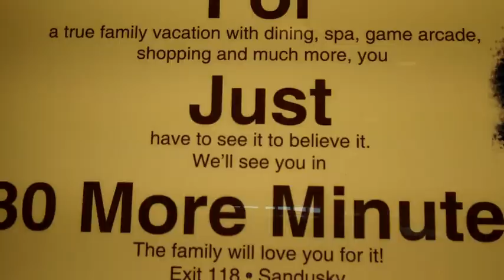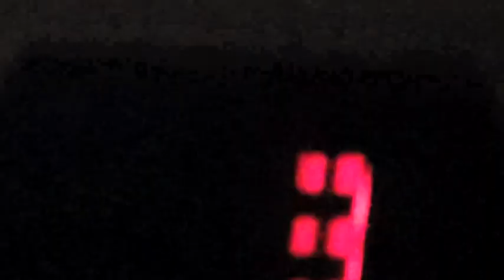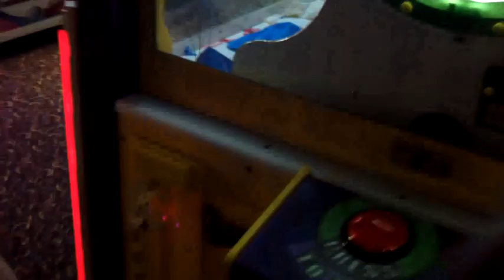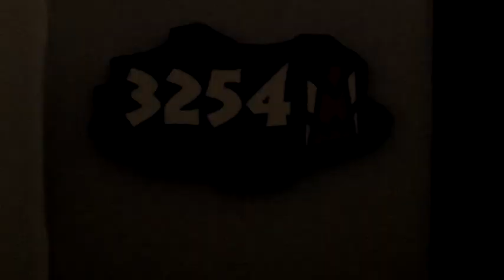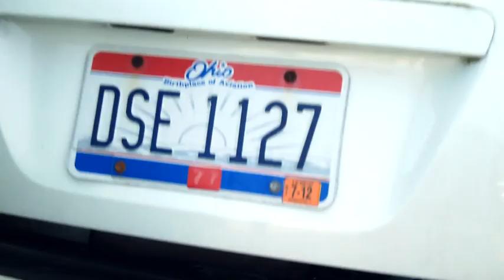Our Trip To Kalahari!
My family and I went to Kalahari over Spring Break. I made this video so we could remember how much fun we had...and how dorky we are :)